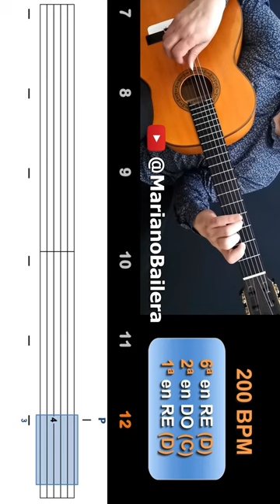SEGUIRIYA de DIEGO DEL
Este es el MATERIAL QUE USO en mis vídeos:

CUERDAS KNOBLOCH 500 ADC Double Silver CX Carbon

CEJILLA SHUBB C2

AFINADOR BOSS TU-01

GRABADORA DE AUDIO TASCAM DR-40X

SOPORTE DE FONDO NEEWER

LIMA DE UÑAS BETER

ENDURECEDOR DE UÑAS REPAVAR